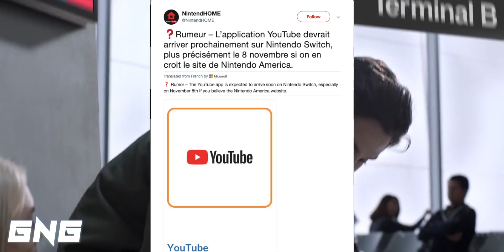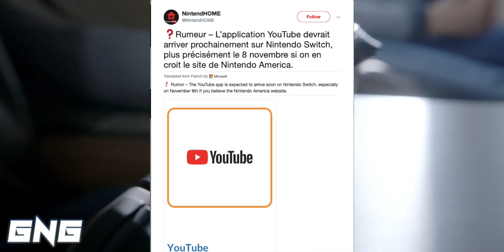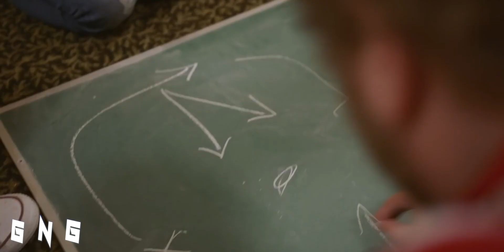Youtube Coming To Nintendo Switch This Week?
I think this could be huge for Nintendo and  could really benefit the company going forward. What do you think about youtube coming to switch?

Huge thanks to Robin Designs for helping put all of this together i couldn't do it without him.